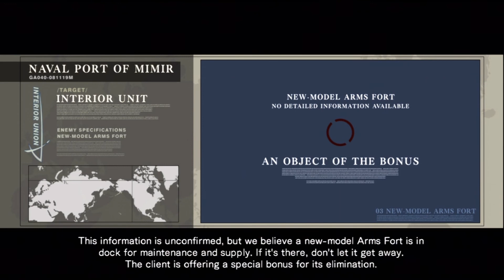Armored Core FA Attack on Naval Port of Mimir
Armored Core For Answer
Chapter 1
Attack on Naval Port of Nimir
S Rank